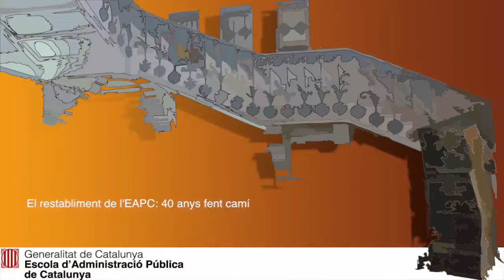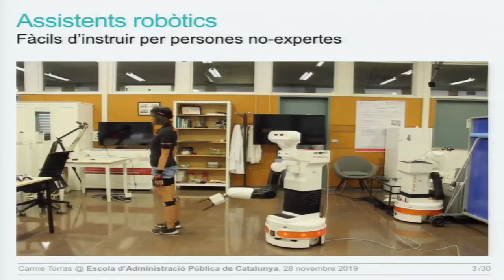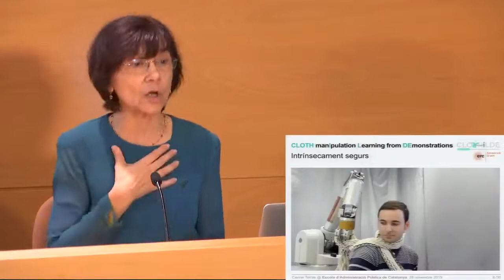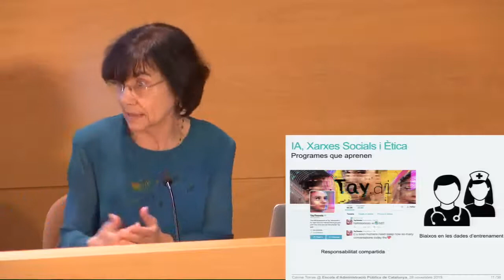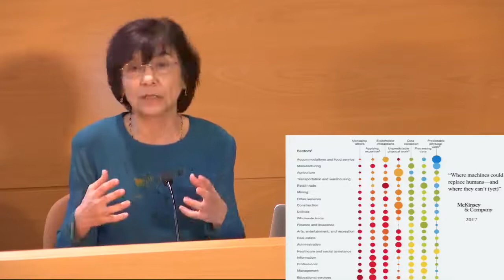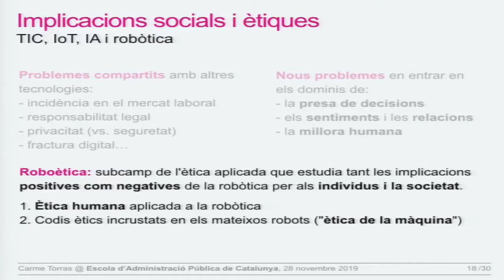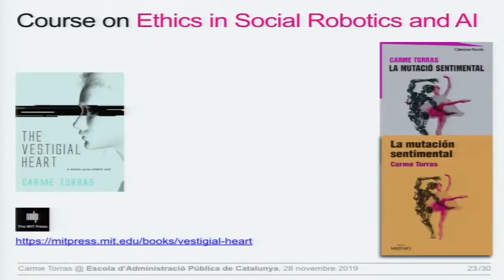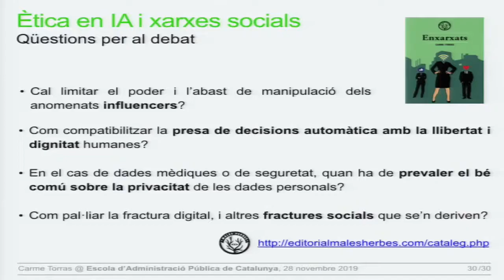El restabliment de l'EAPC: 40 anys fent camí (28/11/2019)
Conferència: "Preparant-nos per al futur", a càrrec de la Sra. Carme Torras i Genís